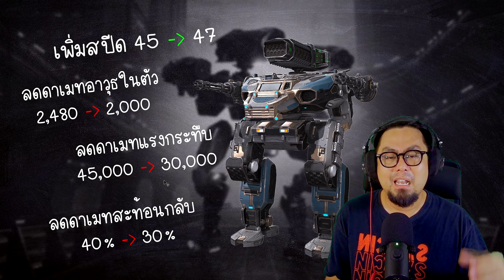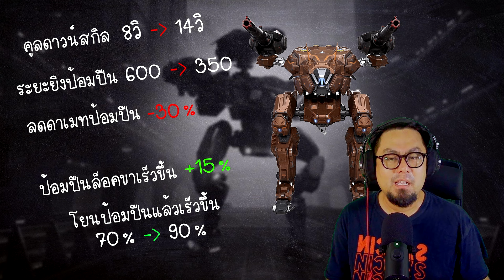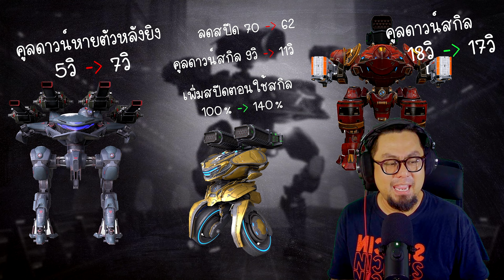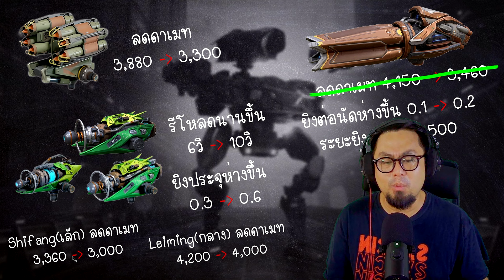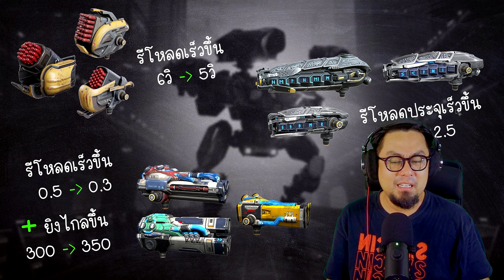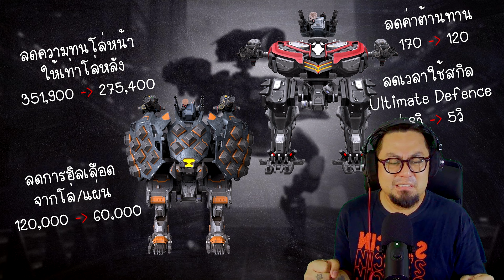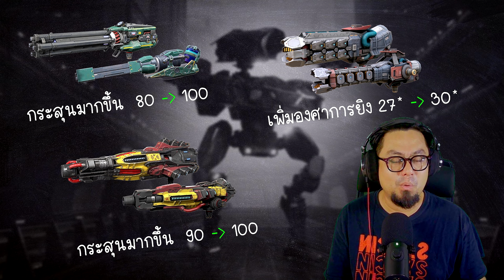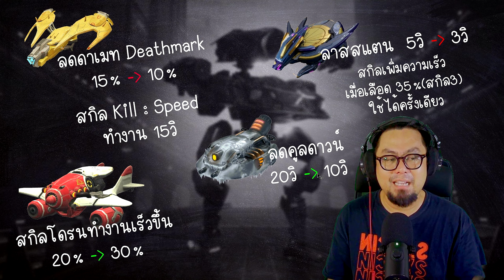เนิฟ บัฟ 10.4 ของจริงมาละ Buff Nerf War Robots 10.4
ใส่โค้ด DMBL ในร้าน War Robots Wab Shop

📣 รับสิทธิ์การสุ่มแจกไอเท็มในเกมแยกเฉพาะสมาชิก (ระดับเลี้ยงข้าว รับสิทธิ์ทันที, ระดับเลี้ยงน้ำ สีเขียวขึ้นไป) ทุกสัปดาห์  🎉
ด้วยการสมัครสมาชิกเริ่มต้นเพียงเดือนละ 50 บาท กดลิงค์นี้ได้เลย..เย้🥳
หรือถ้าเพื่อนๆชอบคลิปนี้ ก็สามารถโดเนทโดยตรง หรือโดเนทด้วยปุ่มขอบคุณ Super Thanks ใต้คลิปได้นะ (คอมเม้นท์ของเพื่อนจะมีแถบสีสวยๆ) ก็ยินดีมากๆเลยครับ 😄